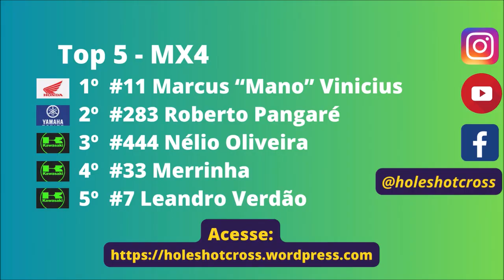MX4 na 8º etapa do Sul-mato-grossense de Motocross 2024 em Paraíso das Águas